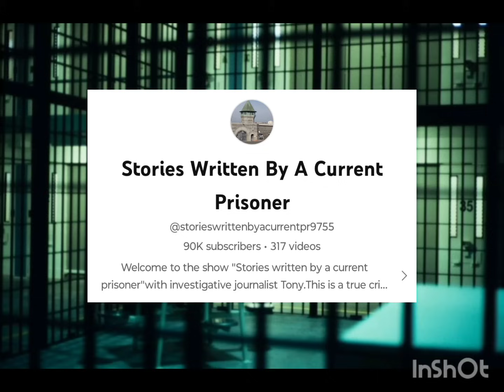When Gang Banging In Federal Prison Goes Wrong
Tango Blast vs Tim Sno & Interviewing The Man Who Got Revenge